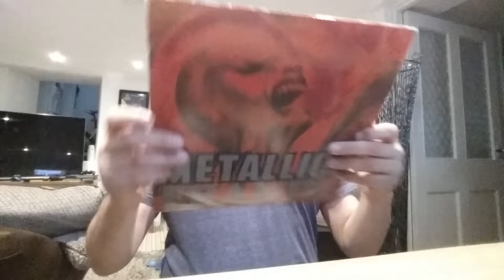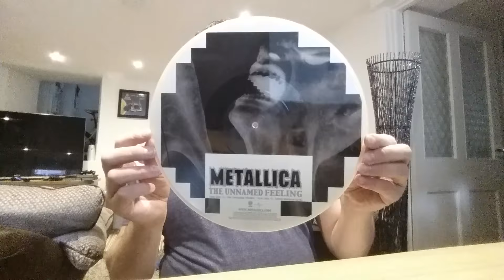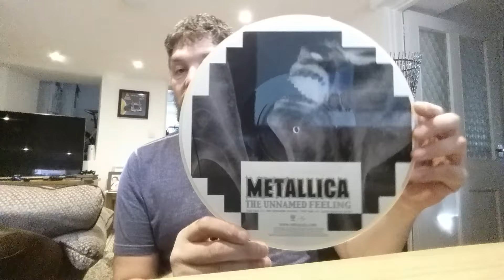WOW!!! FREE VINYL!!!! PART 1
checkout my other videos as there was more to show Vinylizer, Vinylcommunity, Musiccommunity, Hi Im Jon ive collected vinyl, cassette, Compact Discs for upto 30+ years and im still collecting everyday. I'm into heavy metal, rock and thrash and some 80s pop music. My favorite bands are Whitesnake, Def Leppard, Europe, Ozzy, Megadeth, Judas Priest etc and many many more!!